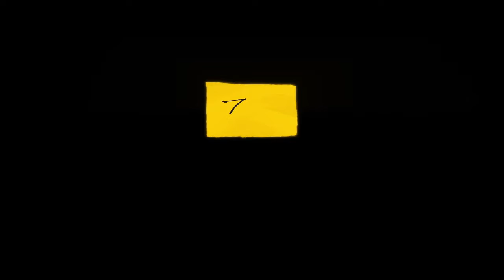喜樂時代影城 2022-01-21【情慾告白】國際中文版預告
電影名稱：情慾告白 Passion Simple
影片類型：劇情
發行公司：佳映娛樂

慾火難耐　只求再一次溫存，他，是已婚俄國外交官；她，是風姿綽約的法國學者。兩人不顧一切，乾柴投入烈火。

她其實清楚，這段關係只會是場情慾的磨難。而她只能任他佔有，隨意進犯。性愛的極致是自我的消融，她享受著，遺忘自己是多麼獨立自主，竟還奢望完美的性事能換得些許愛情，無奈只有無盡的等待。

直到某天，他徹底從她的世界消失。痛苦的她努力遺忘，身體卻陷在迷亂的漩渦。往日交歡記憶揮之不去，繼續侵蝕她的寂寞靈魂……